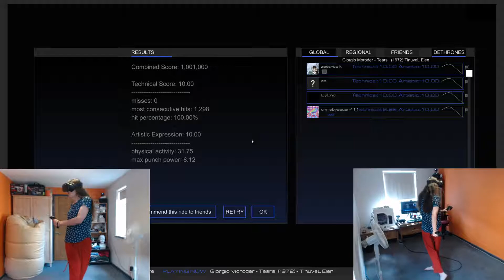Giorgio Moroder - Tears [Audioshield Elite 10+10]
"Tears" by Giorgio Moroder... performed on the HTC Vive by yours truly, at the highest difficulty level of the insanely-addictive virtual reality music game Audioshield.